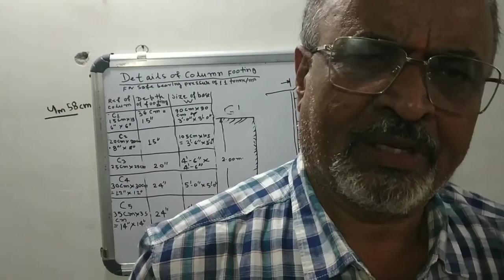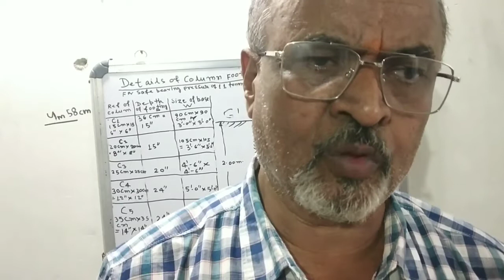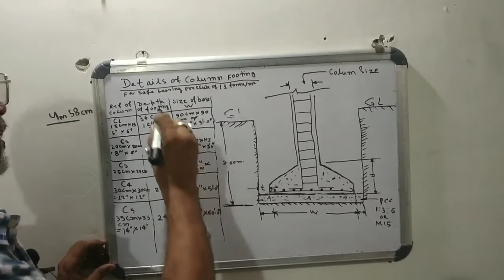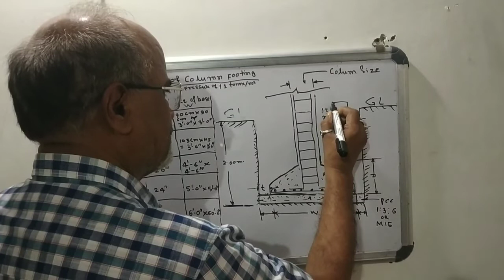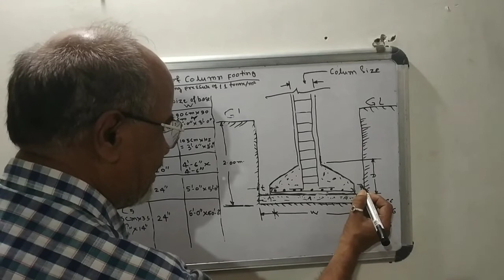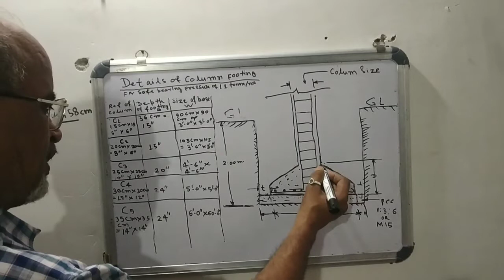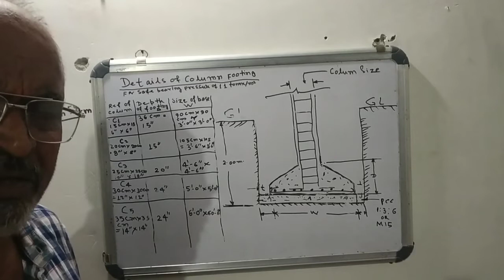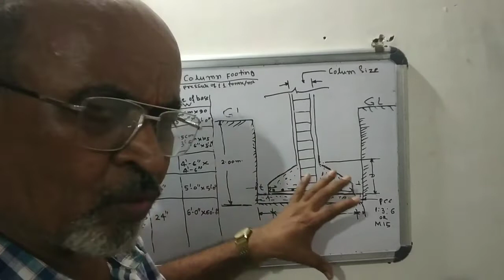Obtain the size of column footing for low cost building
Finding out the size of column footing for low cost building- Chapter- IV